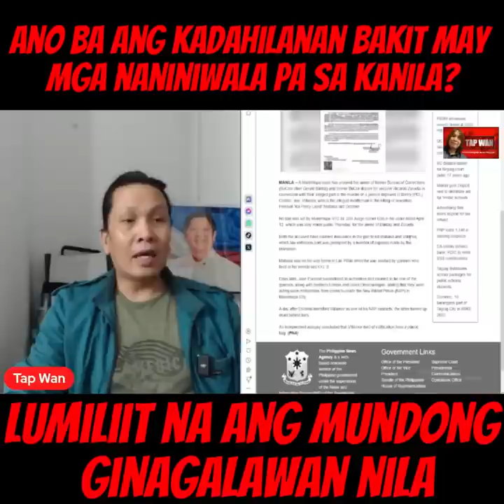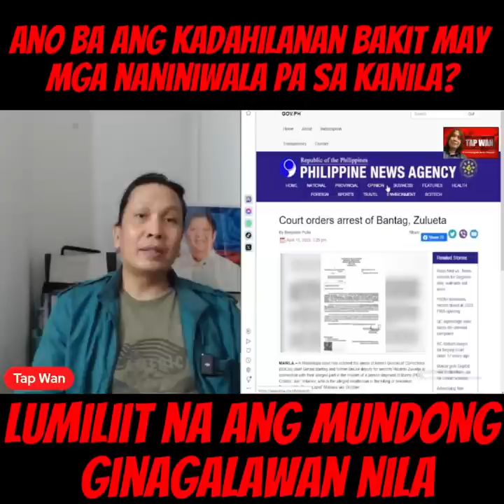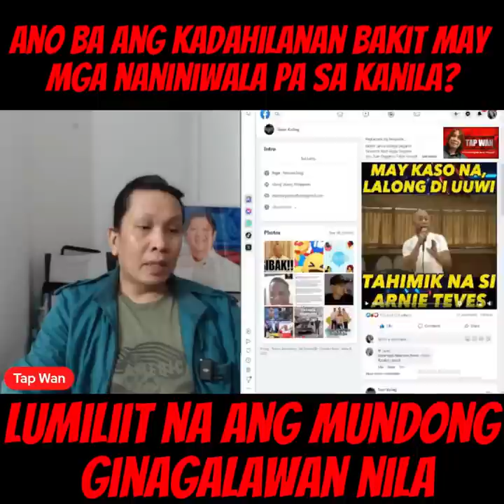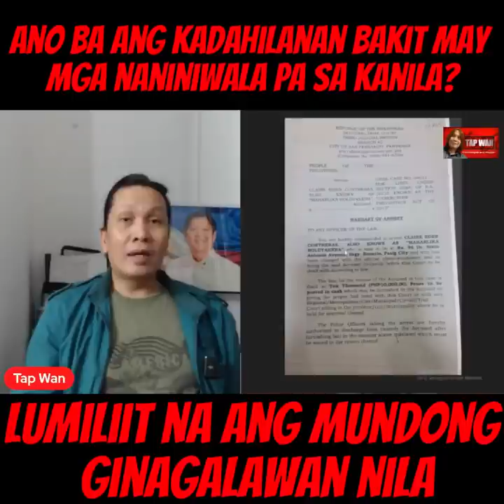Mga WANTED sa batas: Gerald Bantag, Arnie Teves at Claire Eden Contreras